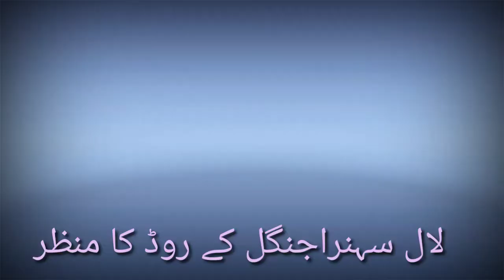Lal Sohanra | lal Sohanra Park | Bahawalpur